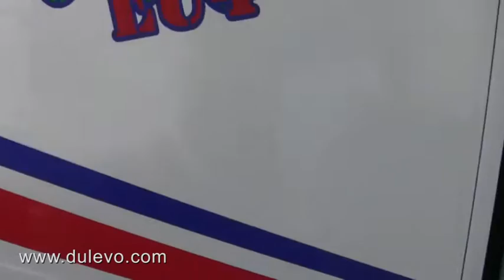Zametací stroj Dulevo 5000 Combi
Dulevo 5000 Combi je jediný komunální a průmyslový úklidový stroj, který dokáže kombinovat výbornou manévrovatelnost, ekonomický provoz a všestrannost se skvělým výkonem při zametání a mytí. Pokud hledáte zametací stroj, který má stoprocentní účinnost při zachycování prachu, vynikající produktivitu a nízké provozní náklady, bude Dulevo 5000 Combi jistě vyhovovat vašim potřebám.